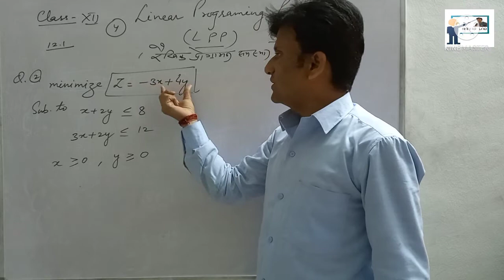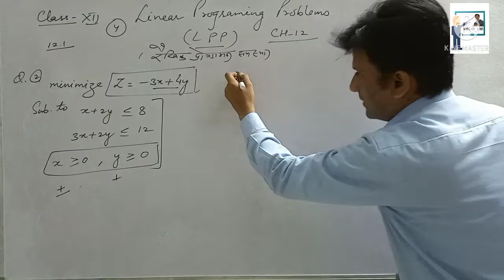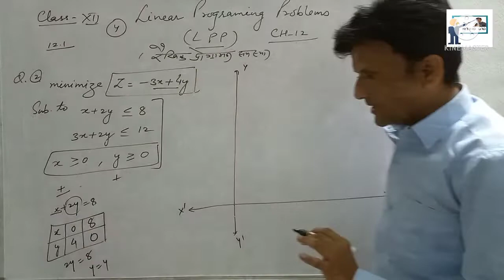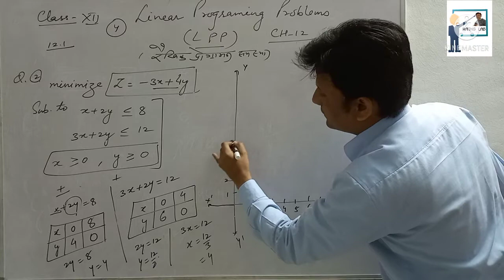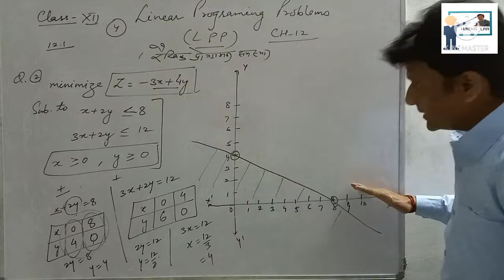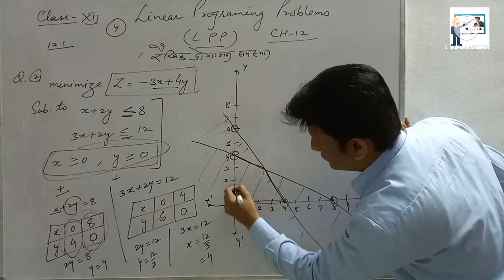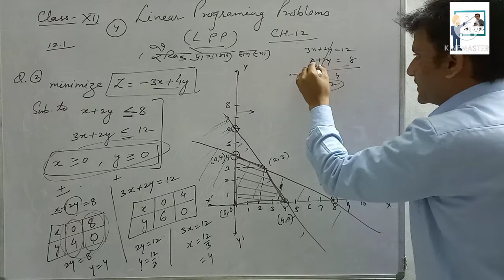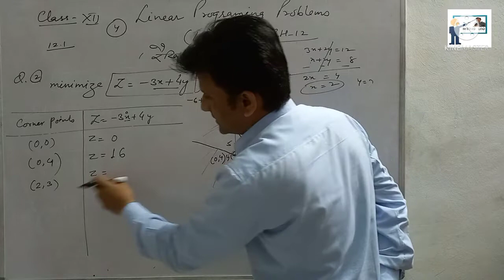L.P.P| Linear Programming Problems|रैखिक प्रोग्रामन समस्या|Class-12| excercise 12.1 problems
LPP| Linear Programming Problems| Class-12 excercise 12.1 problems| questions of LPP| concepts of linear programming problems|

What is linear programming problem with example?

 in this video we learn how to solve LPP problem by graphically| we will solve exercise 12.1 questions| formulation of linear programming problems|
रैखिक प्रोग्रामन समस्या class 12|

my other playlist are